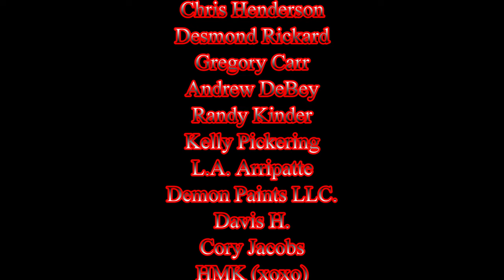FIRST FLYROD TROUT!!! (I know I look like a noob...lol)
Have a great day everybody. Thanks for stopping by the channel. I left the light on... Cheers and Happy Casting. - Jen

Respirators:
3M (Large)
3M (Small)